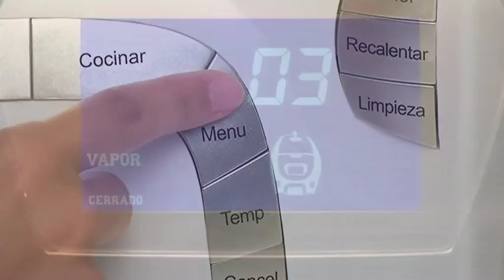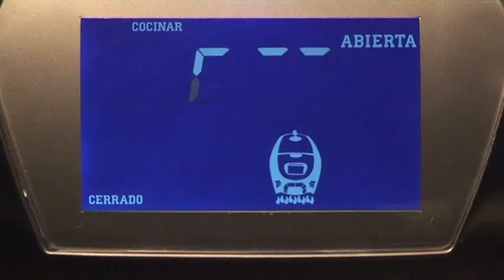Chef Plus - Huevos rotos con gulas - Recetas Robot Cocina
En los últimos años los huevos rotos se han convertido en una de los platos más demandados en bares y restaurantes. Hoy os los proponemos pero con un toque diferente, huevos rotos con gulas. Sin duda un plato estrella que tiene el éxito asegurado el día que lo decidas cocinar con tu Chef Plus.

Las mejores recetas con el robot de cocina Chef Plus.